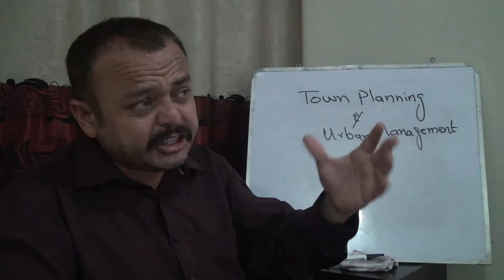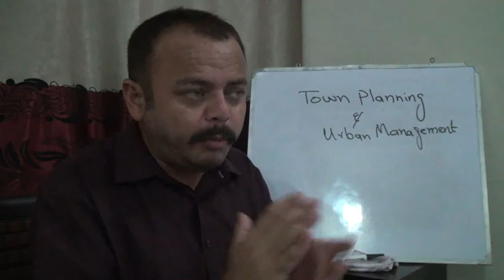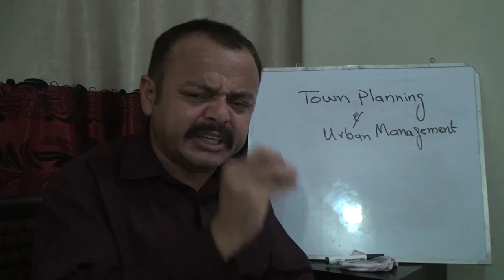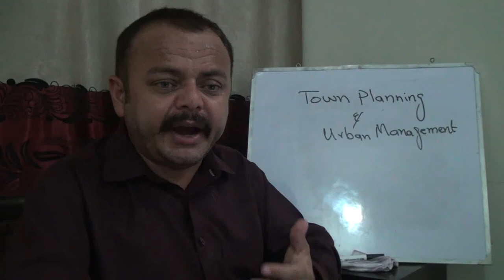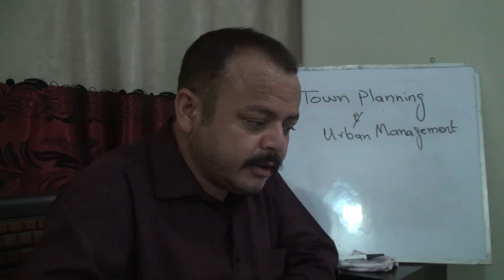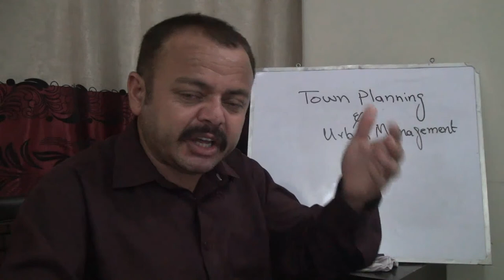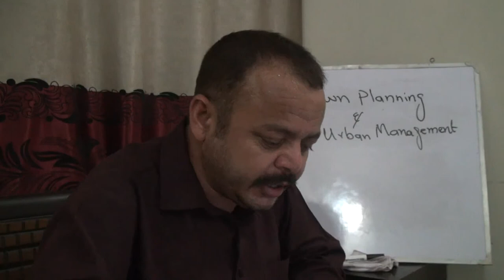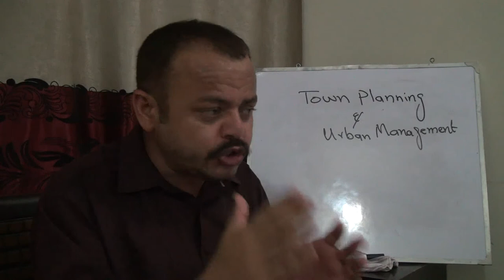CSS-Town Planning And Urban Management-Intro (Join Online Classes anytime